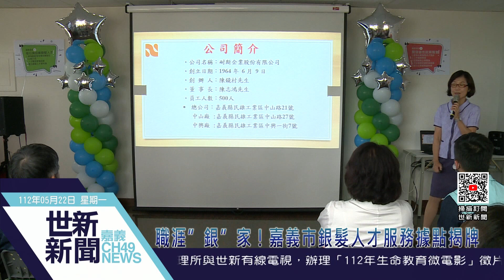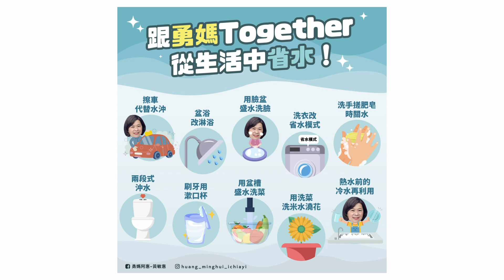世新新聞 職涯”銀”家！嘉義市銀髮人才服務據點揭牌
112年5月22日 (一) 世新新聞

職涯”銀”家！嘉義市銀髮人才服務據點揭牌

嘉義市在108年成立全國首創「嘉義市橘世代生涯發展中心」， 開啟一連串的活躍老化創新方案，作為活躍老化示範城市，22日特別揭牌成立「嘉義市銀髮人才服務據點」，市長黃敏惠、勞動署嘉義就業中心主任劉達源，與多位議員、貴賓共襄盛舉，見證嘉義市持續實踐高齡友善城市的願景